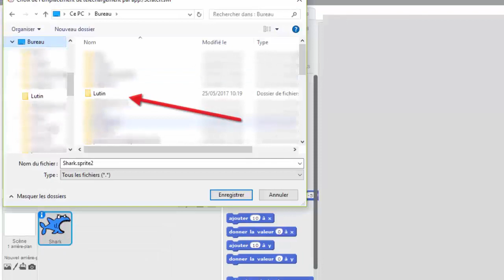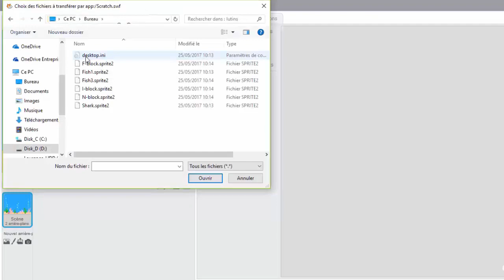SCRATCH Exporter un lutin dans un autre programme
SCRATCH Retrouve nous pour continuer à apprendre sur MathsenCapsules avec aussi des exercices corrigés en vidéos :